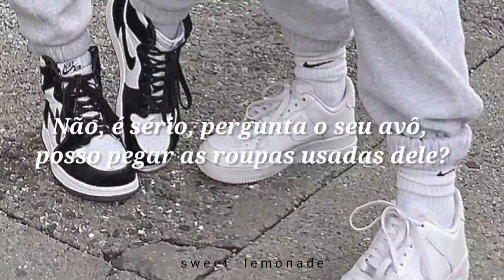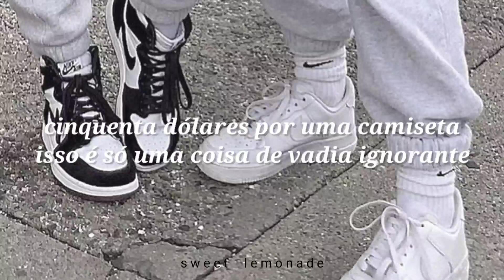mcklemore & ryan lewis- thrift shop [TRADUÇÃO/LEGENDADO]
all rights bellong to the artists